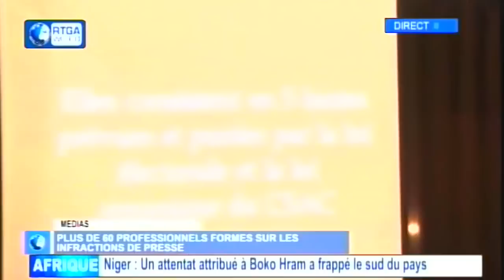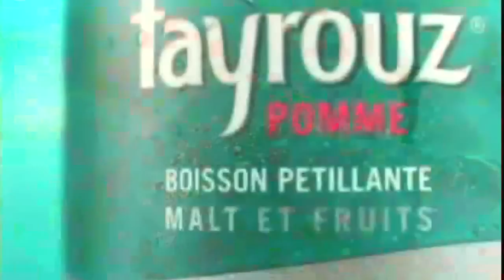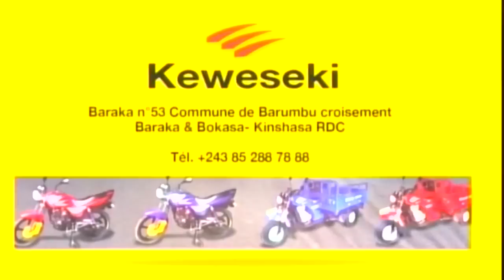Infos Journal Midi de la RTGA World 14-07-15 Esther Mpezo